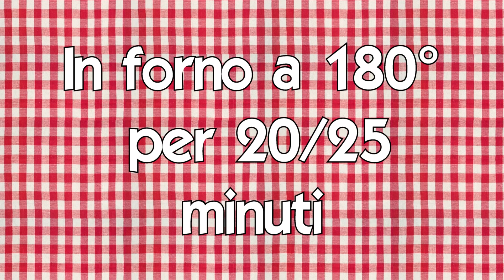Idee di Pasta Sfoglia per la tua tavola - Sfizi & Delizie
Se ti è piaciuto, faccelo sapere con un 'mi piace' e un commento!